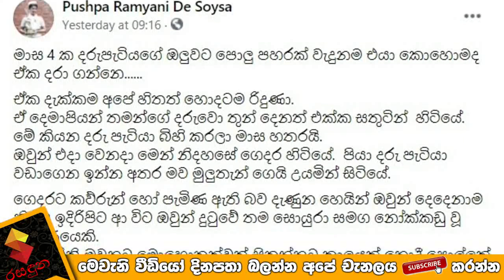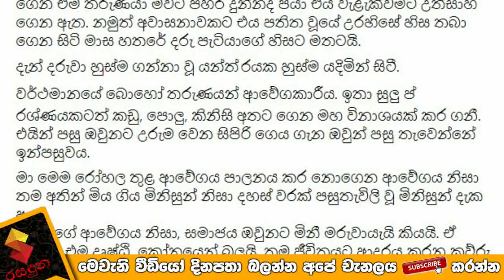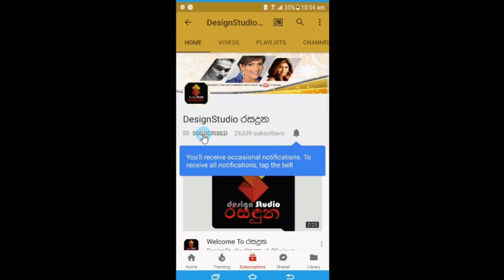ආවේගය පාලනය කර ගැනීමට නොහැකිවූ තරුණයෙකු අතින් සිදුවූ හද කම්පා කරවන අකරතැබ්බය Pushpa Ramyani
අනේ පවු දෙයියනේ.. එයා කොහොමද ඒක දරා ගන්නේ..
"මාස හතරේ දරු පැටියට පොල්ලකින් ගහලා..
දැන් දරුවා යන්ත්‍රයකින් හුස්ම යදිමින් ඉන්නවා..
ඔහුගේ ආවේගය නිසා සමාජය ඔවුනට මිනී මරුවායැයි කියන්නේ
ආවේගය පාලනය කර ගැනීමට නොහැකිවූ තරුණයෙකු අතින් සිදුවූ හද කම්පා කරවන අකරතැබ්බය මෙන්න Pushpa Ramyani De Soysa